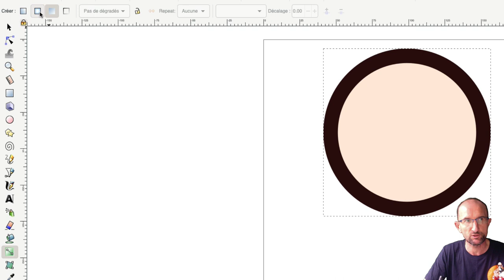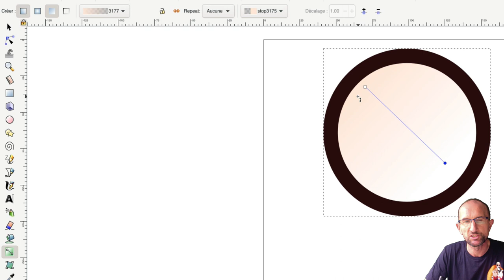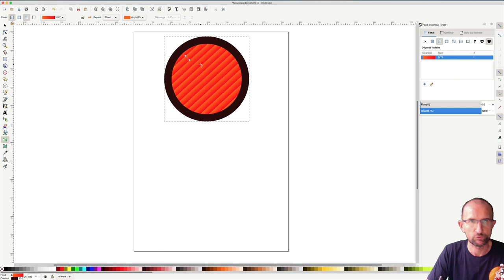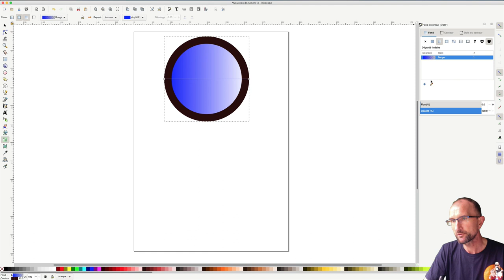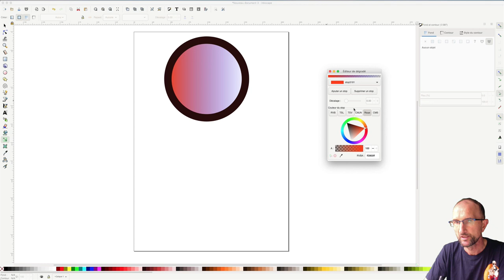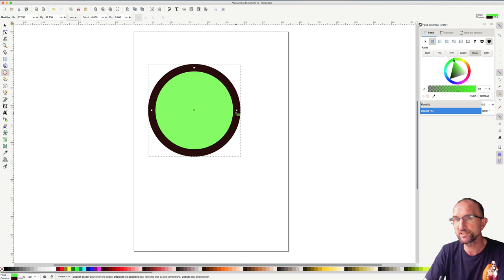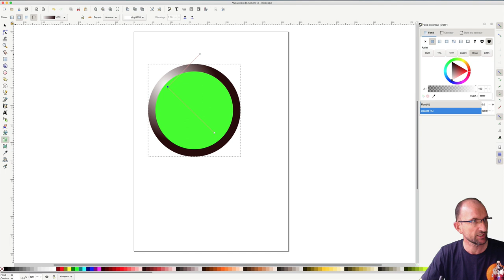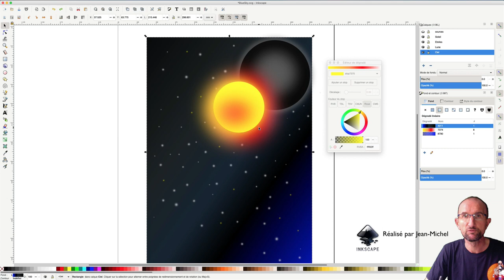Inkscape - 23 - Dégradé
Sur cette vidéo, nous allons les différentes options de l'outil de dégradé puis comme d'habitude je vous monterais un cas concret et vous expliquerez comment j'ai fait.